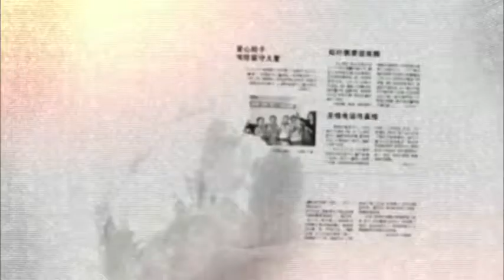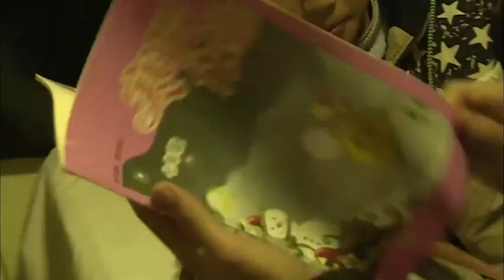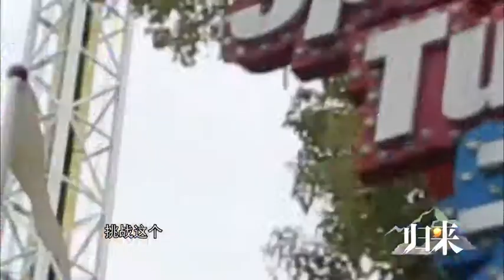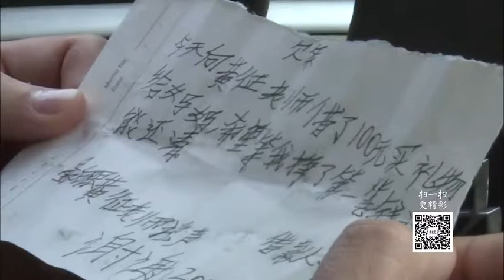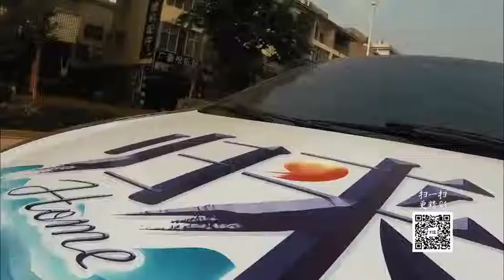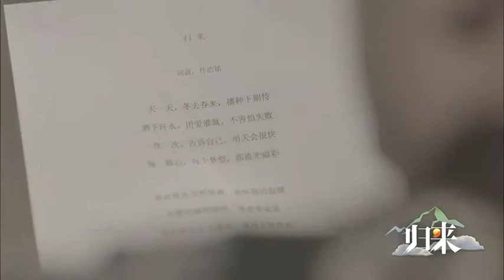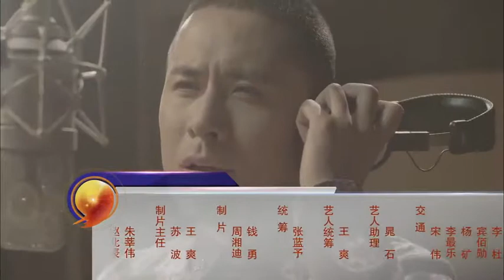归来：麦田里的呼喊(下)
《归来》以全新的视角与演绎方式关注留守儿童这一特殊群体，以留守儿童和家庭为核心，通过趣味、温情、脱变的旅程，节目生动、有趣、真实、震撼、充满未知和悬念，《归来》不仅是真人秀，更是梦想秀，以明星与乡村留守儿童的真实生活体验与互动，来实现孩子们纯真的梦想。